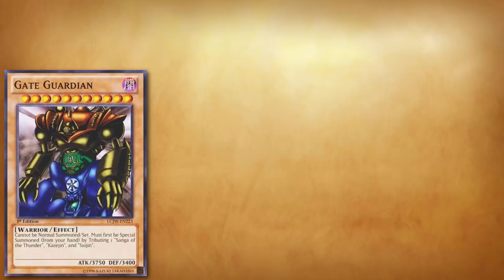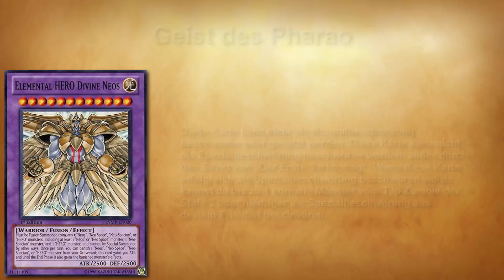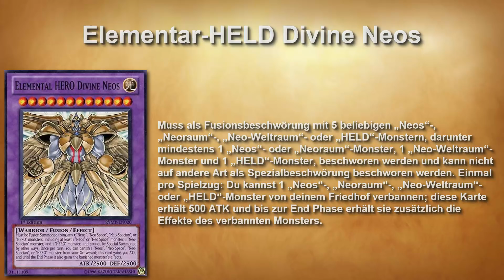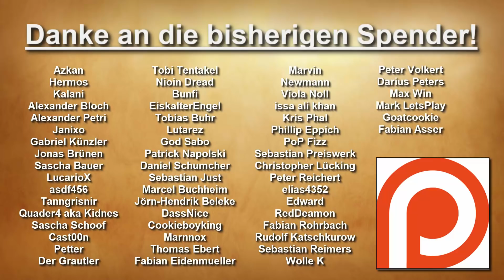Yu-Gi-Oh! | 5 unglaublich schwer zu beschwörende Monster!